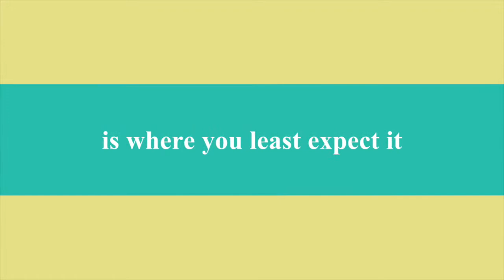MCJ30-8a MW| Emily Miller: Funny Love | Trailer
Produced by: Emily Miller, Date: November 9th, 2015
Cast:  Lauren Hurd